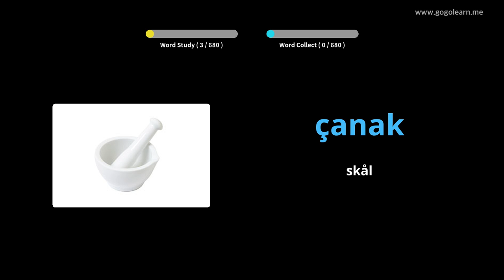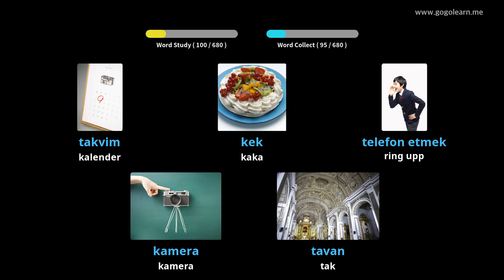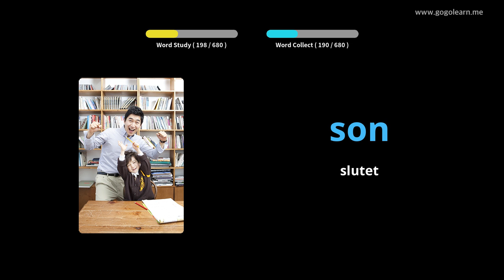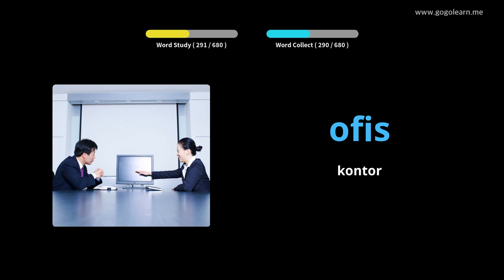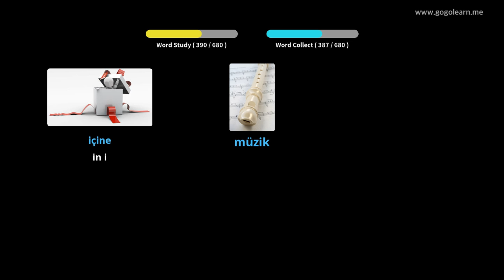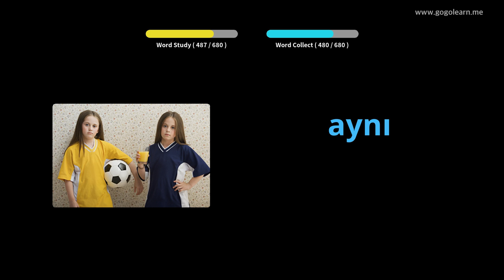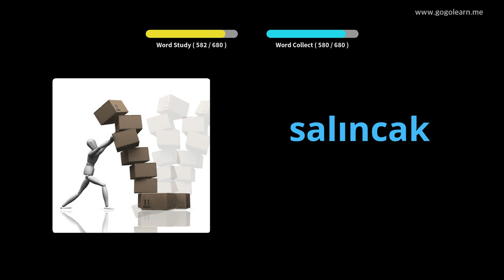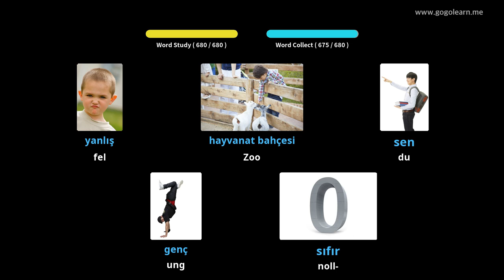Lär Dig Turkish Genom Bilder |Turkish Ordförråd Barn | Golearn